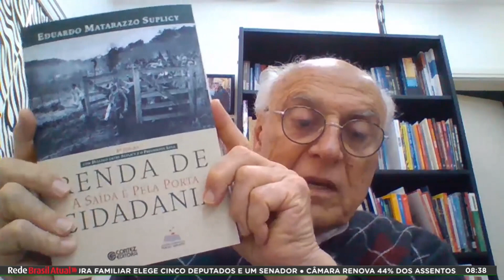Aos 81 anos, Suplicy é o mais votado para deputado estadual em SP; renda básica é principal bandeira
Eduardo Suplicy foi o candidato mais votado para deputado estadual em São Paulo pelo PT, com 807.015 votos. Suplicy fala sobre sua principal bandeira, renda básica de cidadania, e sobre como deve atuar nas campanhas de segundo turno dos candidatos à presidência da República e ao governo do Estado de São Paulo, Lula e Haddad, respectivamente. Entrevista à jornalista Marilu Cabañas. Veja o vídeo.